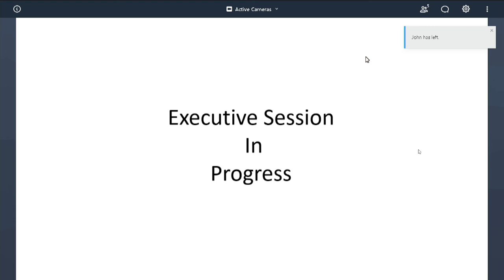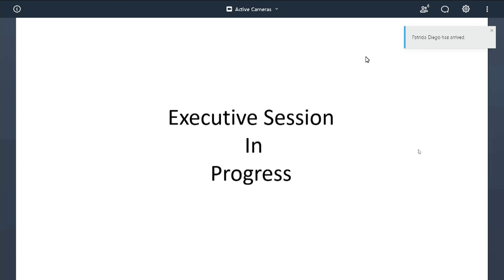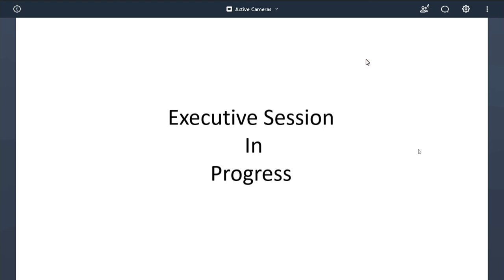Guam CCU Special Meeting 11122020